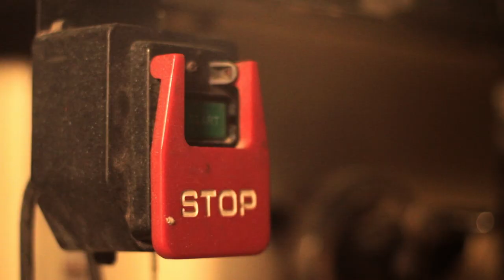Volviendo a empezar - EP 05 HECHO EN PODCAST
En este nuevo episodio de Hecho En Podcast, Francisco cuenta porque se ausento por tanto tiempo de Youtube, unas cuantas sorpresas en su vida y el trabajo más díficil que le ha tocado realizar

Puedes seguir tambien a Muebles Moli en su Instagram @mueblesmoli o visitar su página web